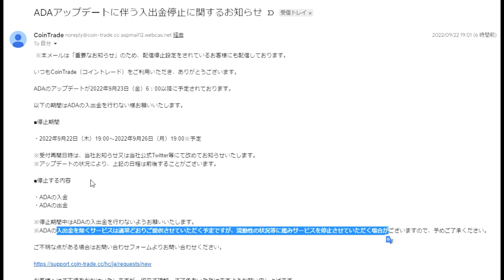【カルダノ】CoinTrade公式発表「9月22日」カルダノ入出金が止まります。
「件名：速稼塾（あなたのお名前）」